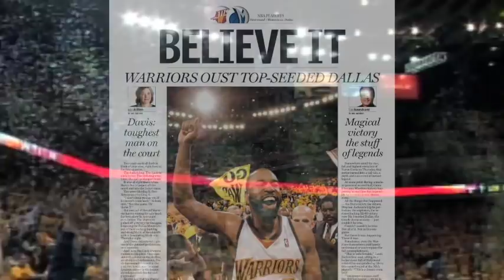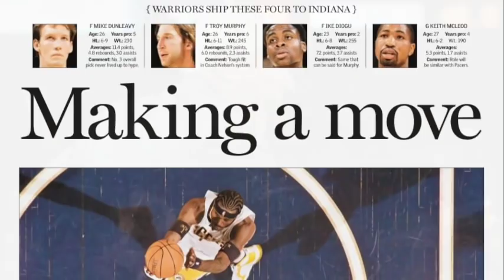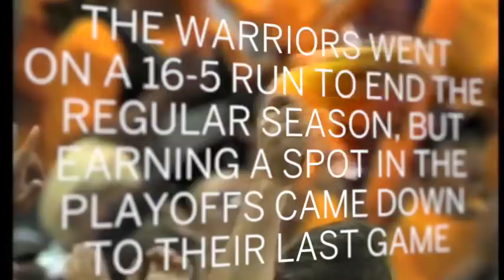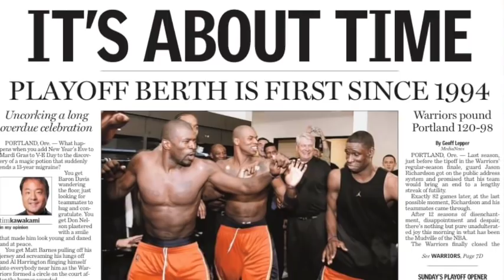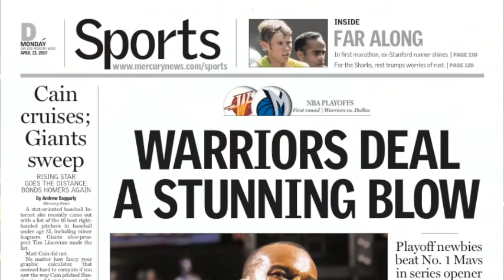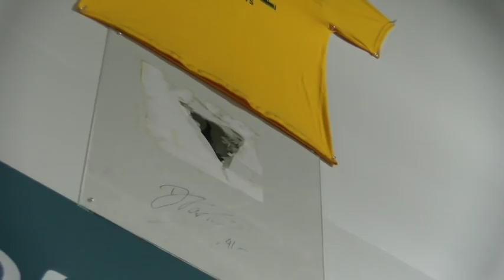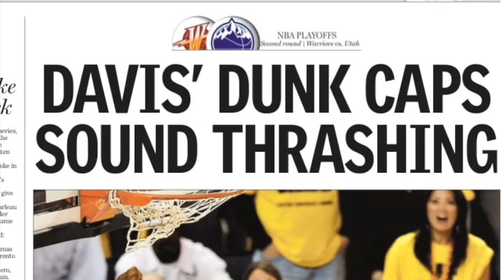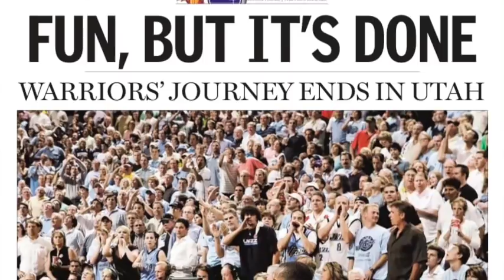The "We Believe" Warriors: 10 years later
Long before Golden State was a lock to make the playoffs for five straight seasons, the Warriors had to rediscover their postseason mojo. In 2007, a group of unlikely characters sparked the greatest upset in NBA postseason history and caught the imagination of the country with the "We Believe" movement.